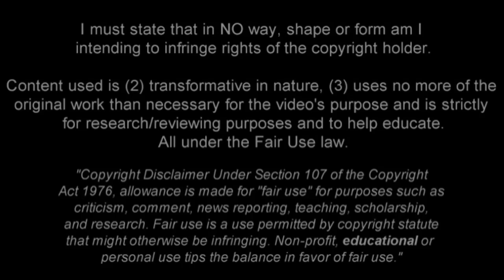EMANUEL MAMMANA | Lyon | Fantastic Defensive Skills, Passing & Goals | 2016/2017 (HD)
Emanuel Mammana - ➠ World Of Football
Emanuel Mammana is Argentinian football player who plays for Lyon. Video shows his best overall play for Lyon and Argentina during 2016/2017 season up until the date when video was finished.

Main Music: Blu Mar Ten - Hunter (feat. Seba) [Nelver Remix]